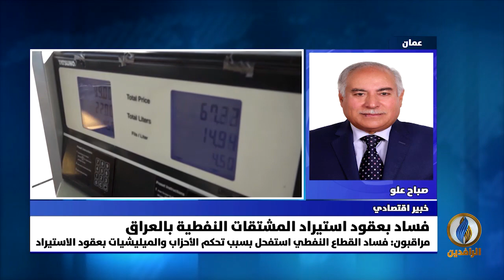مداخلة الدكتور صباح علو بشأن فساد عقود استيراد المشتقات النفطية بـ